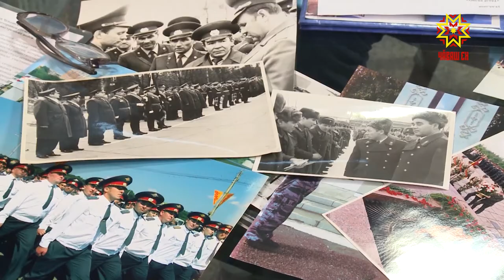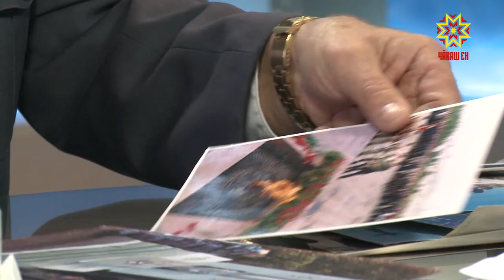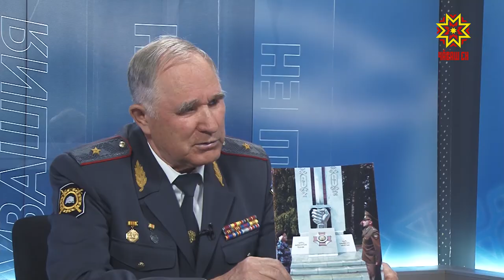Тĕплĕ калаçу. Выпуск 21.05.2020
Паянхи хăна Михаил Киселев, Шалти ĕçсен тытăмĕн ветеранĕсен Чăваш Енри пĕрлешĕвĕн ертӳçи.